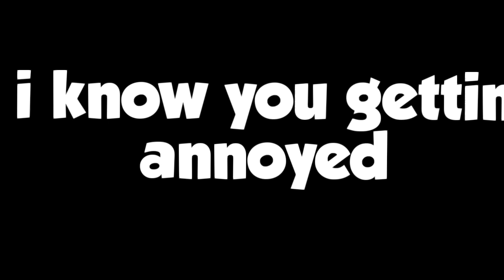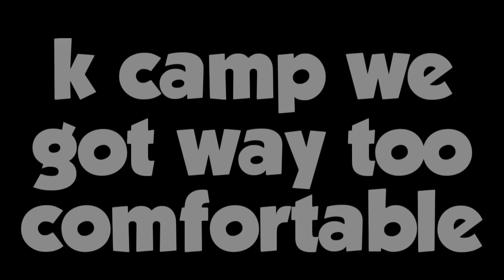NO MATTER WHAT - KEAZ MONTANA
N O  M A T T E R  W H A T

EDITED BY @XANARCHYFLX AND @KVNGHENRY_